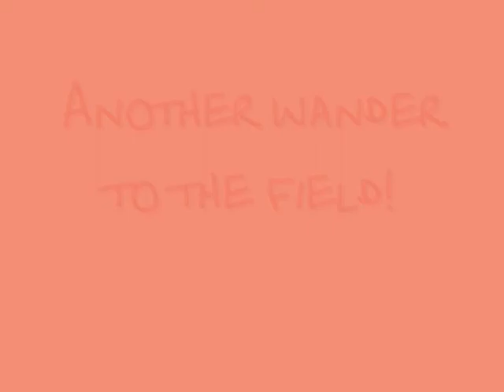Another wander to the field! With Chip and Dusty - 19th June 2010